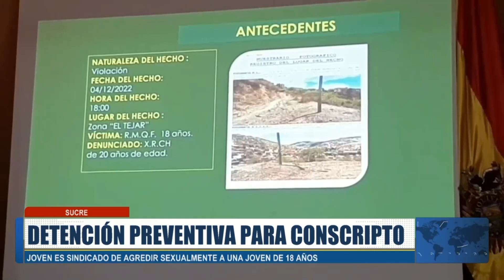Detención preventiva para un conscripto acusado de violación a una joven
Sucre | Detención preventiva para un conscripto acusado de violación a una joven de 18 años.